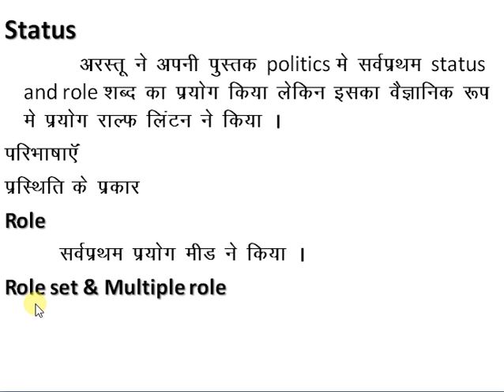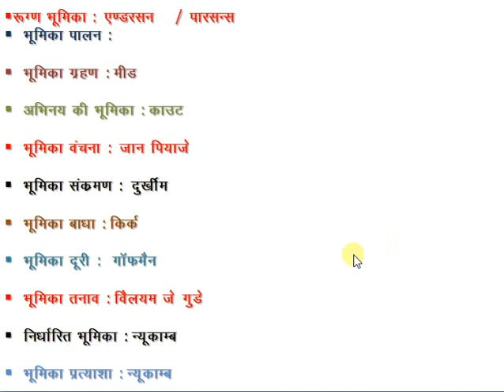Status & Role | sociology in hindi | sociology for Nta net december 2019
This video is  about the topic Status & Role  related to sociology for NTA NET , UPSC ,PGT , Higher  Education.

Myself Arti yadav qualified UGC NET JRF